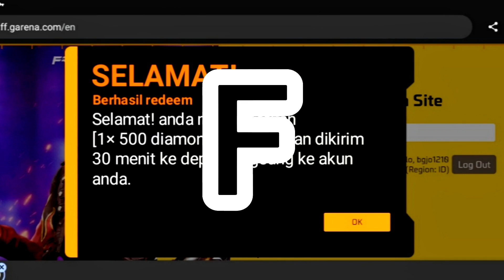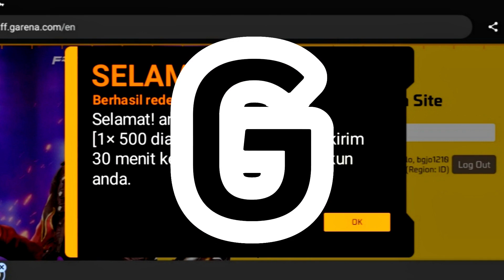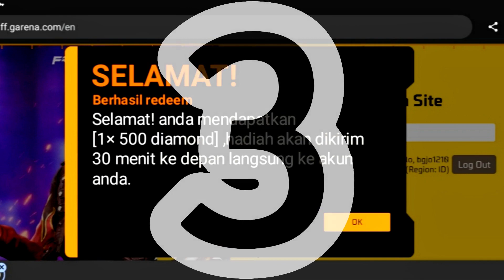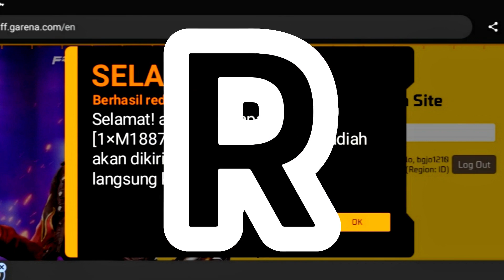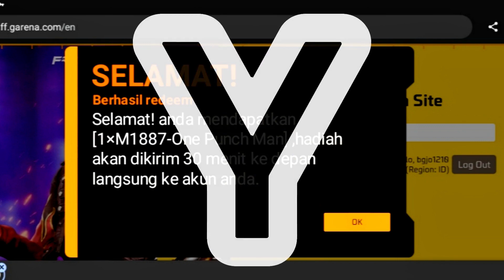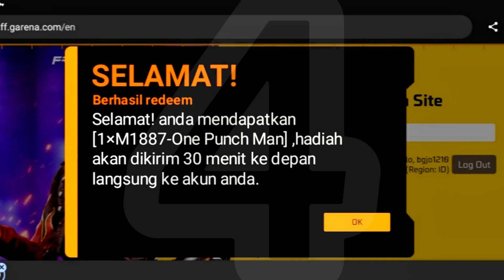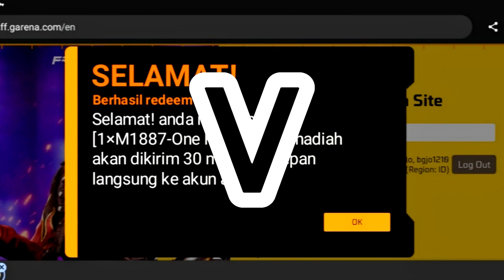KODE REDEEM FREE FIRE TERBARU 2023 HARI INI‼️14 AGUSTUS KLAIM SG2 GRATIS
kode redeem adalah kode unik dari garena free fire yng jik kita tukar bisa mendapatkan skin bundle,skin senjata gratis dan lainnya

warning!

iD:97822502